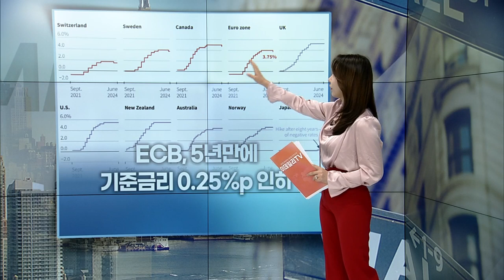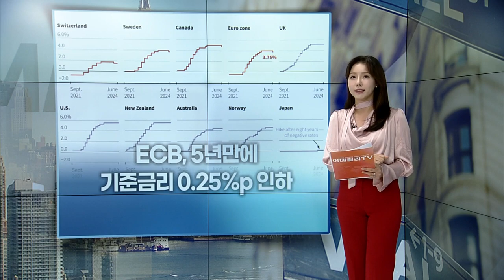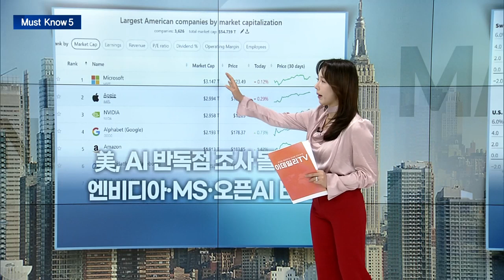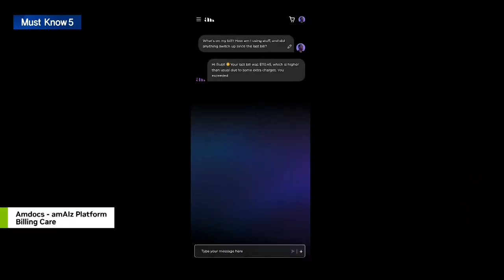ECB, 5년만에 기준금리 0.25%p 인하/'WWDC' 앞둔 애플... 월가 의견은? | Market Signal (20240607)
▶ ECB, 5년만에 기준금리 0.25%p 인하
- 빅스텝 시작 후 23개월 만에 ‘피벗’
- ’매파적 인하’에 채권 수익률 상승
- 시장 관심은 Fed의 9월 인하 여부에 쏠리는 중

▶ 美, AI 반독점 조사 돌입... 엔비디아·MS·오픈AI 타깃
- 법무부, 엔비디아... FTC가 오픈AI·MS 조사
- "시장 지배력 남용 불만 누적"
- 엔비디아 시총 3조弗 안팎... 한때 애플 제치고 2위로

▶ 스페이스X 우주선 '스타십', 4차 시도 만에 시험비행 성공
- 4번째 시도만에 폭발 없이 65분간 예정된 지구 궤도 돌아
- 머스크 "타일 손실·플랩 손상에도 연착륙"
- "머스크의 우주선 상용화 여정에 중요한 계기 마련"

▶ 'WWDC' 앞둔 애플... 월가 의견은?
- 애플, 최근 반등 성공하며 시총 3조달러 회복
- WWDC, AI 기반 아이폰 출시 언급 기대

▶ 로빈후드, 암호화폐거래소 비트스탬프 인수 합의
- 로빈후드, 글로벌 암호화폐 시장 확장
- 비트스탬프, 50개 이상의 라이선스를 보유 중